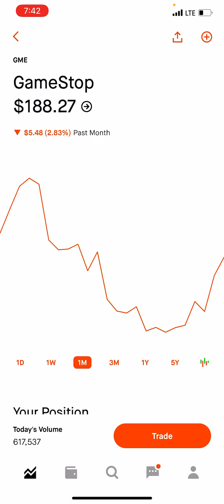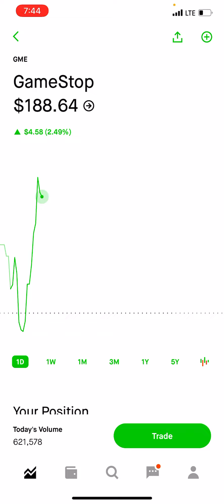GameStop Update - Patreon.com/butimnotatrader